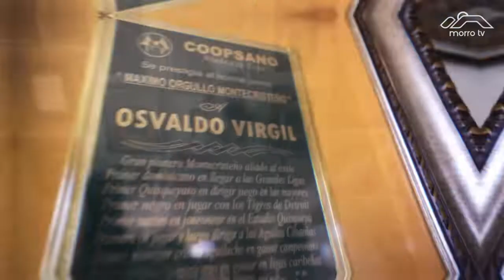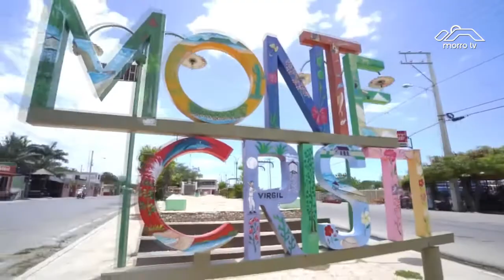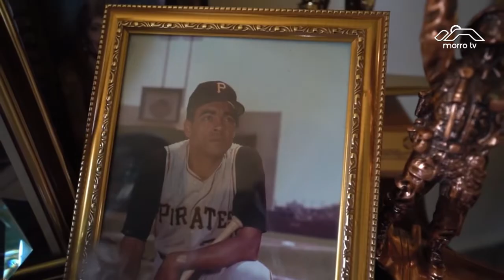Primer Dominicano en llegar a Grandes ligas "Osvaldo Virgil" una Historia diferente.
│MORRO TV│

Puedo unirte a nuestro grupo de whatsapp.

│ morrotvcanal34